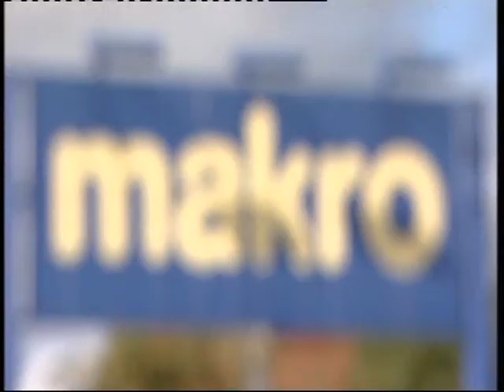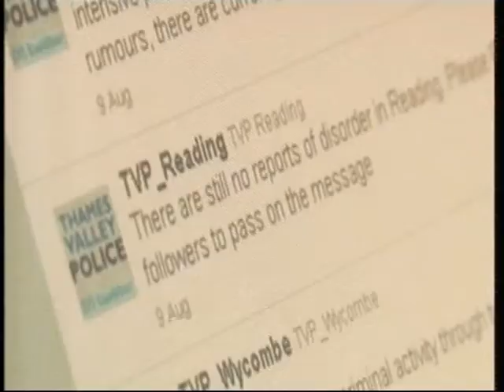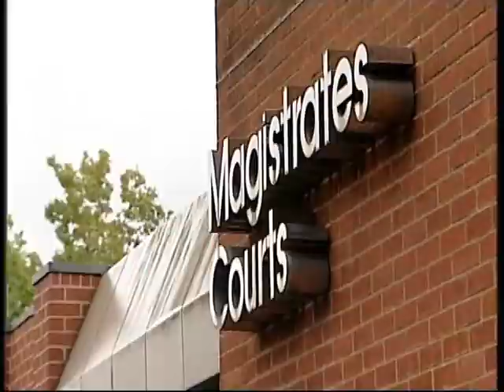BBC News South: Interview, Lizzie Webb